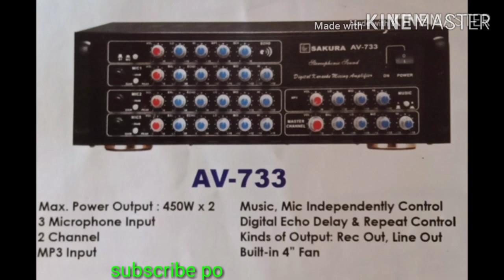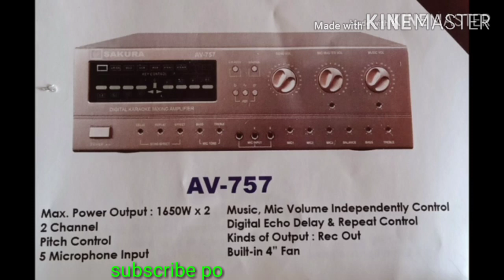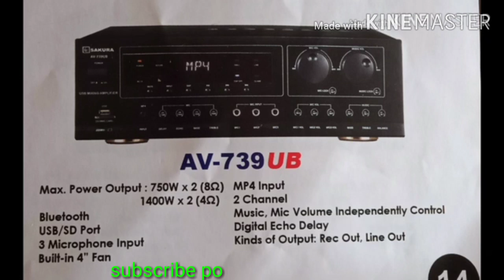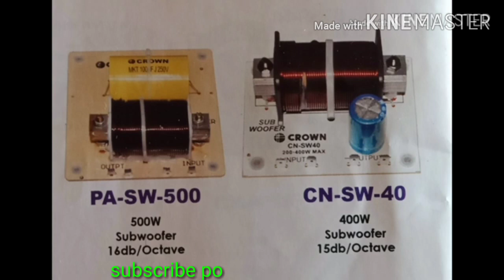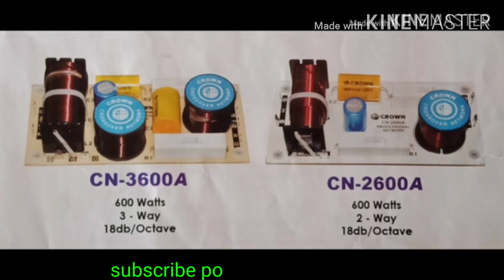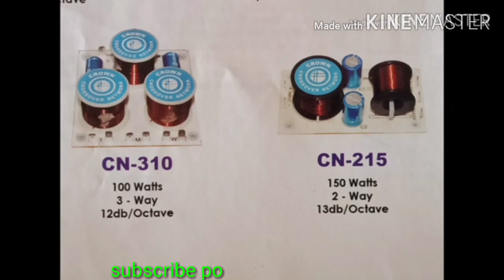Dividing network ba kamo?ito available SA amplifier mo